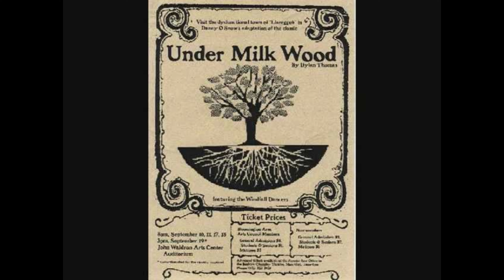The poet Dylan Thomas - his house and grave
Who was Dylan Thomas?  I visit the former home and Gravesite of the Welsh Poet.  He's the same Dylan Thomas who's named by Taylor Swift in the song 'Tortured Poets Society'.